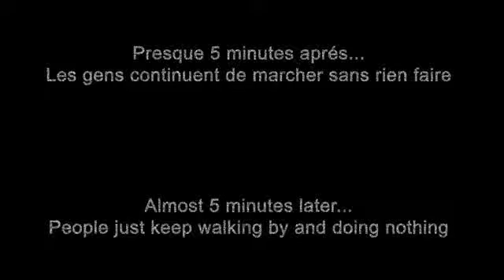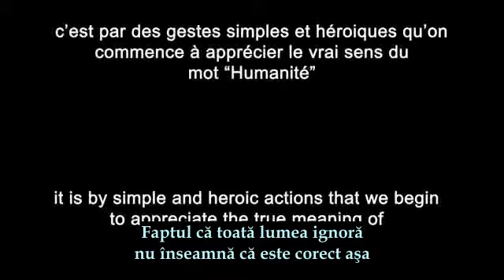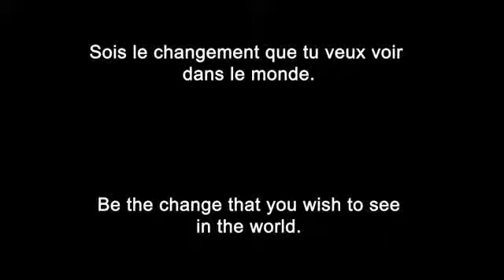Importanţa aparenţelor - experiment